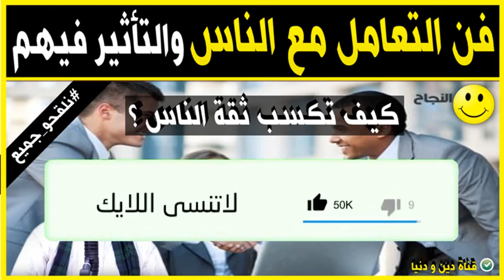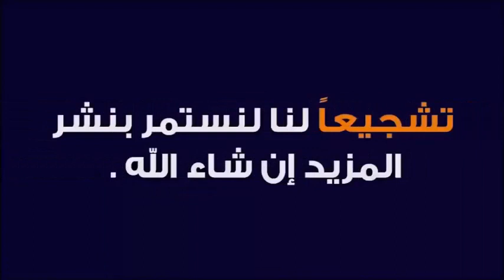أسرار فن التعامل مع الناس والتأثير فيهم 🕌 الدكتور طيب كريبان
جديد 2021 : أسرار فن التعامل مع الناس والتأثير فيهم 🕌 الدكتور طيب كريبان
 ▬▬▬▬▬▬ஜ۩☺۩ஜ▬▬▬▬▬
 ▬▬▬▬▬▬ஜ۩☺۩ஜ▬▬▬▬▬
⛔ أحبابي الكرام ، إذا أعجبكم الفيديو رجاءاً لا تنسوا :

 ▬▬▬▬▬▬ஜ۩☺۩ஜ▬▬▬▬▬
مواضيع سابقة

🕌 عَنْ أَبِي هُرَيْرَةَ، عَنِ النَّبِيِّ صَلَّى اللهُ عَلَيْهِ وَسَلَّمَ قَالَ:
 ▬▬▬▬▬▬ஜ۩☺۩ஜ▬▬▬▬▬
⚠️ توضيح مهم ❗

 ▬▬▬▬▬▬ஜ۩☺۩ஜ▬▬▬▬▬
# هاشتاغ الموضوع #